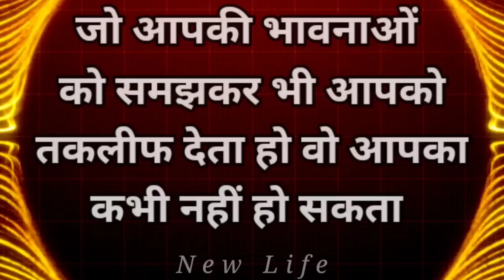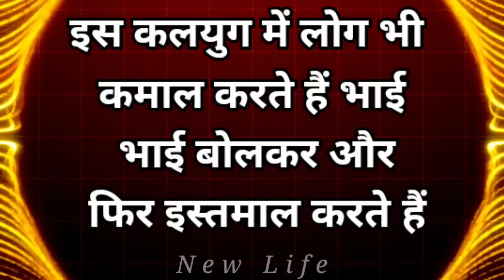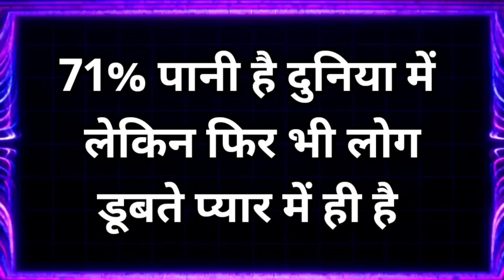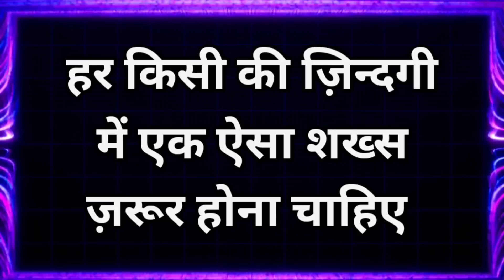इसे नहीं समझा तो बहुत रोना पड़ेगा Best Motivational speech Hindi video New Life quotes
आज के ज़माने में इसे समझना बहुत ज़रूरी है Best Motivational speech Hindi video New Life inspirational quotes Heartbreak quotes chankya neeti move on breakup motivation bhagwad geeta gyan shri krishna vaani budhha story